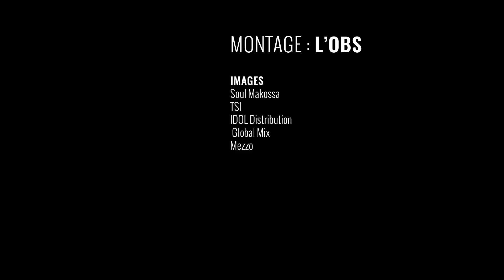Manu Dibango décède des suites du Covid-19 : trois envolées au saxophone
Manu Dibango, roi africain incontesté du saxophone, est décédé lundi des suites du Covid-19. Ses proches en ont fait l'annonce mardi matin. Dans un communiqué publié sur sa page Facebook, l'artiste expliquait être infecté par le coronavirus, et devait être hospitalisé. Il avait 86 ans. En guise d'hommage, voici ses trois plus belles envolées sur son saxophone magique, sorte de prolongation de sa tessiture grave.

Retrouver tous les articles, interviews et décryptages de "l'Obs" sur le coronavirus